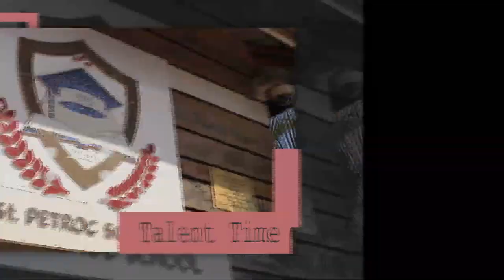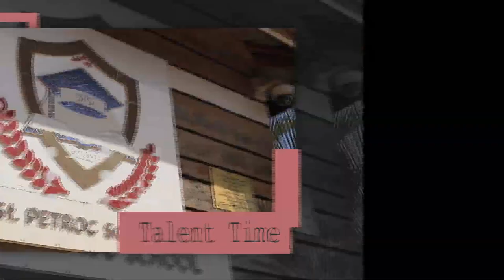"Melodic Minds: Cultivating the Musical Talents"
The music itself was beautiful, but it was the way Jayson Nyaga, grade 2, played that truly made it special. There was a fluidity to his movements that was mesmerizing to watch. His fingers would glide across the keys, hitting each note with perfect precision. And yet, there was also a sense of spontaneity to his playing, as though he were making it up as he went along. He is a truly gifted musician, who continues to nature his God given talent at St Petroc school. His performance usually lives everyone in the room feeling moved and inspired.
Happy Weekend!!